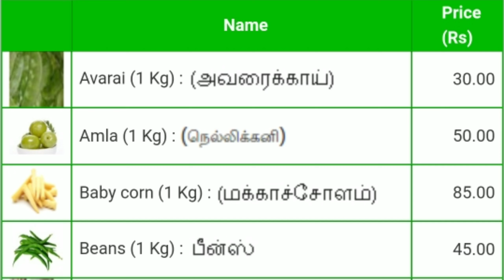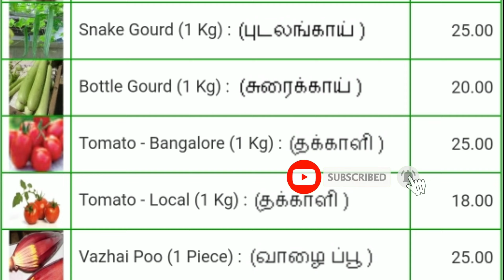Today vegetables price in Chennai 03/08/2022 | Tamil | இன்று காய்கறி விலை??? Today Vegetable